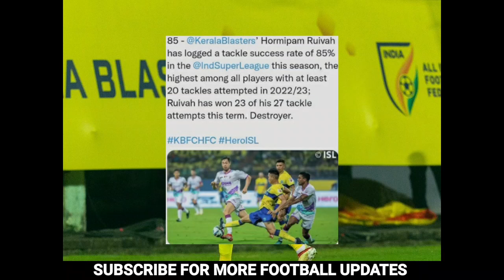BLASTERS താരങ്ങൾക്ക് ISL റെക്കോർഡ്|kerala blasters latest news and updates|kbfc news